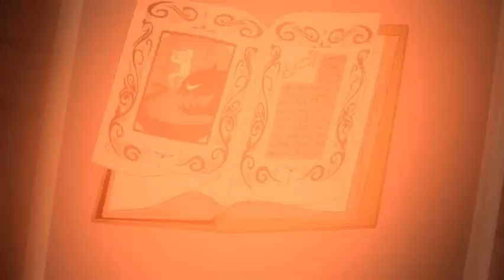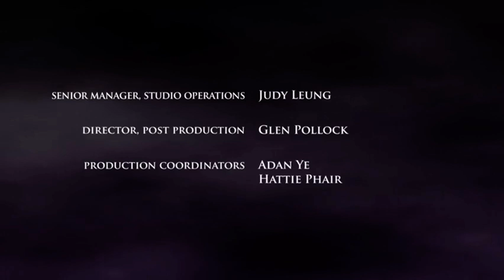Mysticons S01E05 A Eye For An Eye Full Episode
Zarya's temper gets her into trouble when she uses her newfound Mysticon Ranger powers to settle a personal score with Mathis. Promising Arkayna that she would not use her Mysticon powers for revenge, Zarya casts a high-level revenge spell from Arkayna's Dragon Mage spellbook of the Codex. A gargoyle-like creature attacks Mathis and, later, Arkayna on her balcony at the castle...